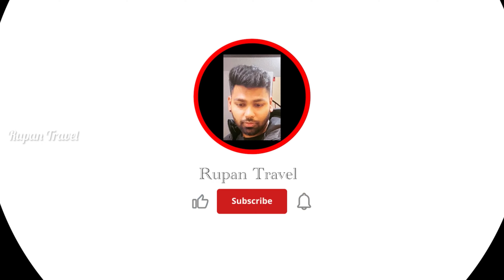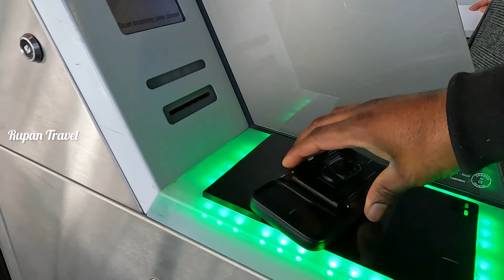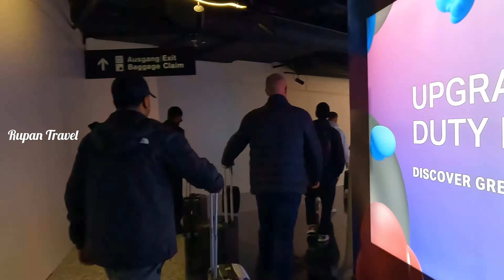Amsterdam Airport to Zurich Airport my last day vlog